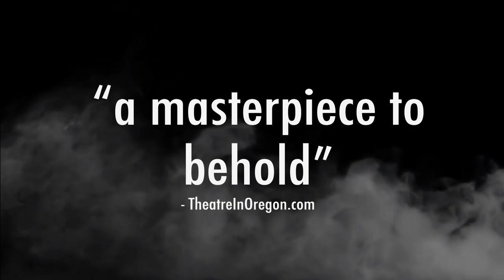Sweeney Todd at the Oregon Cabaret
Sweeney Todd: The Demon Barber of Fleet Street plays at the Oregon Cabaret until November 10th, 2019. Get your tickets now at oregoncabaret.com!